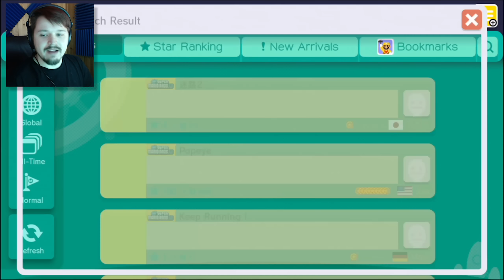HIRVEE HOPPU - Super Mario Maker | #31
Elämässä on kiireitä, you know?

Kiitokset tuesta!